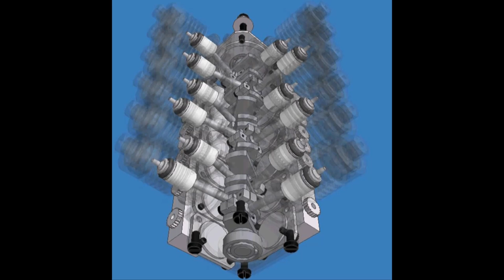Gasparin V12 CO2 Motor RC Airplane Engine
Type Bore [mm] Stroke [mm] Stroke volume [mm3] Weight [g] Engine Type

G63V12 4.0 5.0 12 x 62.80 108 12-cylinder in V 90o

The speed of all small motors can be controlled by an external small and light-weight control valve

Filling the CO2 tank
When testing the motor, or testing a flying model, it is possible to fill the tank with a gas only charge. This provides a limited run of the motor. To achieve a "Gas" charge, hold the nozzle of the charger pointing up and the filler of the motor pointing down. To fill the tank with a "Liquid" charge, therefore give a longer motor run, reversing the procedure for the gas charge.
Maximum filling of the tank with liquid CO2 and with the under cooling of the tank
In order to achieve the highest flight performances of the models, the filling with a liquid with the under cooling of the tank is used. It is possible to put up to 2.7 gram, i.e. 0.095 oz of liquid CO2 to a strongly under cooled tank of a volume of 3ccm. For the maximum filling you can use filling bombs of a larger volume up to 0.3 liters, the best possibility are 12-gram bombs used for sport shooting.
Filling procedure:

From a larger filling bomb first fill the tank with a "Liquid" charge, usually 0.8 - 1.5 grams of gas

Loosen the filling valve needle with your fingers and sharply discharge the gas from the tank. The tank will get frozen on its entire surface.

Tighten quickly the needle of the filling valve with your fingers and without loosing time fill the tank with a "Liquid" charge, usually fill 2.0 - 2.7 grams of the liquid gas. The flight tank is fully filled with liquid CO2

Starting and setting the speed

The motor is supplied with the revolutions set. The cylinders are secured locking collars. Do not turn the cylinders more than 1/4 turn from the original setting.

Fill the tank and, making sure the motor is firmly secured, strike the tip of the propeller in the direction of the rotation required. Do not try to stop the motor when running, because of the level of torque generated, this could damage internal parts. If you do wish to adjust the speed or dismantle the motor to repair parts or cure leaks, we suggest the following method: Lubricate the motor before testing. Loosen the locking collar in the cylinder and unscrew the cylinder so much, that the valve in the cylinder could close in compression stroke. After charging the tank, when the crankshaft is revolved, the cylinder is not working. Now screw in the cylinder slightly until the motor runs at final speed.

The setting of the motor is completed by securing the locking collar without upsetting the position of cylinders.

Motor Lubrication

It is essential to lubricate the motor between each 2-3 runs. Use special CO2 or sewing machine oil, light bicycle oil can be used as well. A syringe as used by diabetics makes a useful injector for the oil in the small quantities needed.

Connection

Before starting the motor for the first time, lightly check whether all the joints and pipe connections are tight. Loose connections can blow the seals when under pressure.

Always empty all the gas from the motor after use.

Storage and Cleaning

Before storing the motor for any length of time it is always desirable to clean and lubricate it.
Cleaning should be done with a soft brush using medicinal clean petrol or paraffin. Cleaning the cylinder head valve can be done by using a piece of soft balsa wood sharpened to a dull point. Do not enlarge the hole in the cylinder head valve as this will allow the ball to drop through and prevent that cylinder from working. Lubricate after cleaning as described above. Motor and filling valve should be disassembled carefully above a suitable pad in order to avoid losses of small parts.